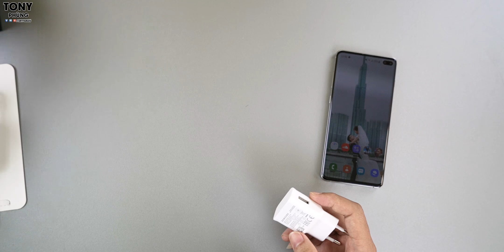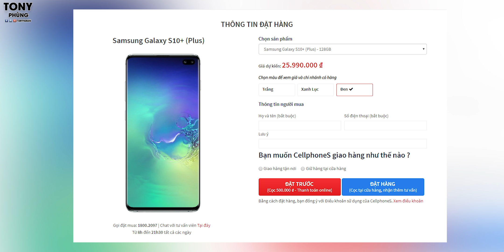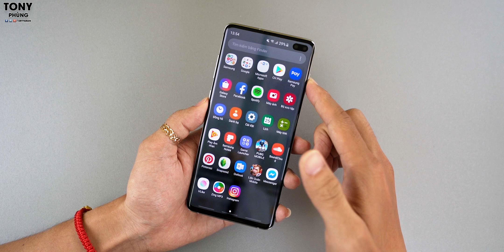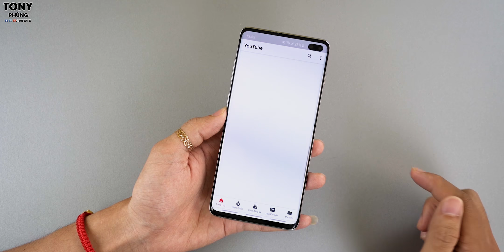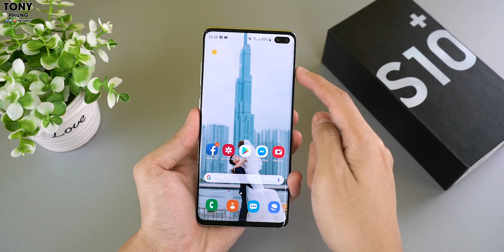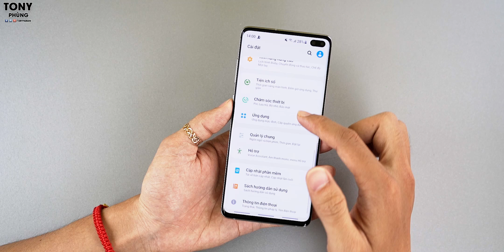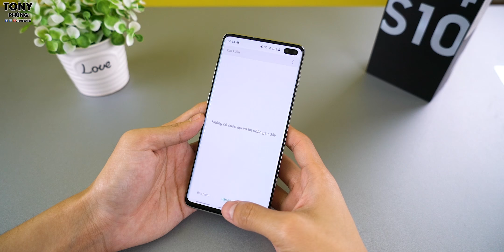Samsung Galaxy S10+ bản thương mại - Mình quá bất ngờ với VÂN TAY SIÊU ÂM!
Đặt ngay Samsung Galaxy S10+ từ bây giờ tại CellphoneS để nhận bộ quà tặng siêu giá trị

Samsung Galaxy S10+ năm nay sử dụng toàn bộ vật liệu hộp là dạng tái chế bảo vệ môi trường, vẫn giữ jack 3.5mm, vẫn còn nguyên tất cả những trải nghiệm cực ngon. Quan trọng hơn, vân tay siêu âm của nó thực sự quá bá đạo. Thử nhé các bạn.